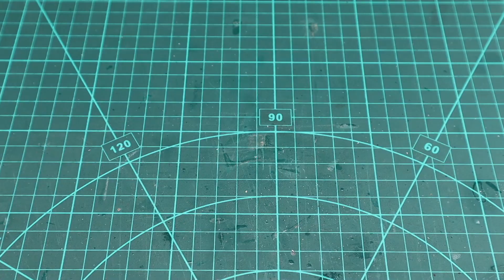DIY RC Car Build with BLDC Motor: Step-by-Step Guide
In today's video, I have made a remote control car with a brushless motor, and chassis constructed from wooden sticks. The setup includes a 2450kv motor, a 30A speed controller, and a 1300mAh battery. The tires have been repurposed from an old toy car.

Other remote control car project links:

How to make Air Powered Car